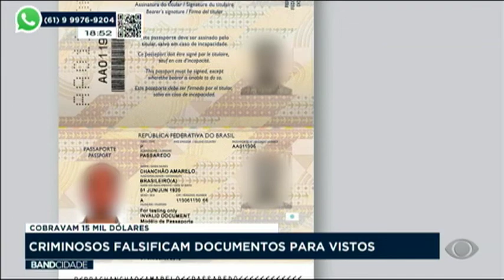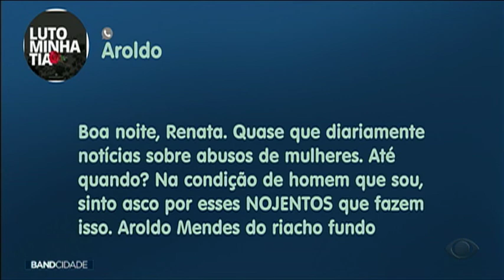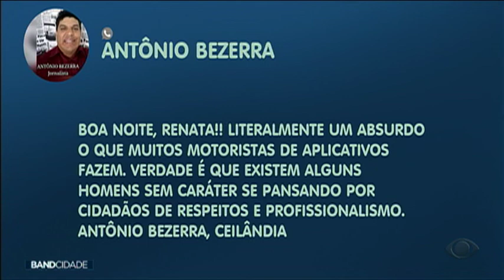Band Cidade 2ª Edição - 24/08/2022 | Band Brasília 24/08/2022